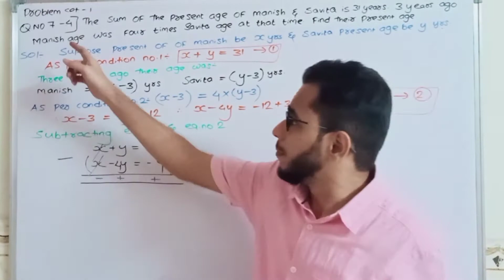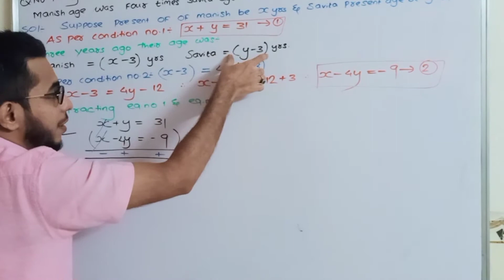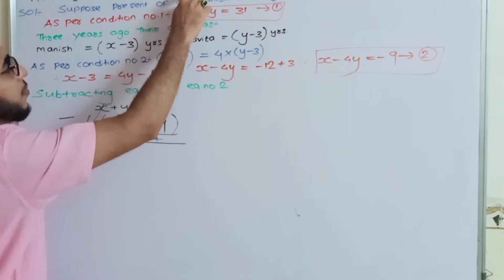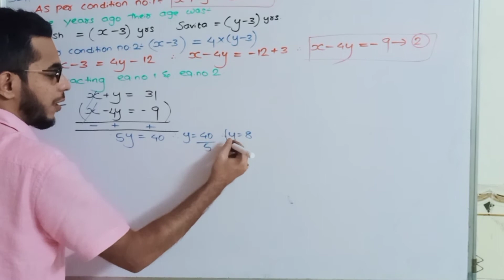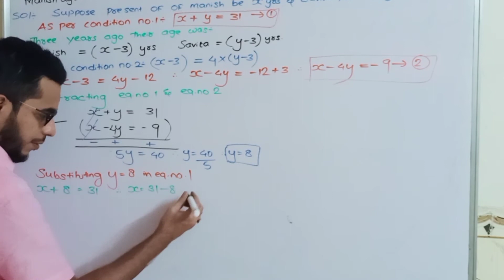LINEAR EQUATION PROBLEM SET 1 QNO.7-4TH PROBLEM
THIS VIDEO IS FOR CLASS 10TH STUDENT